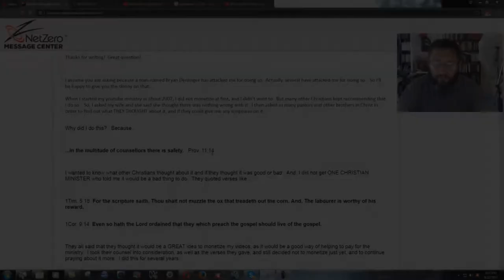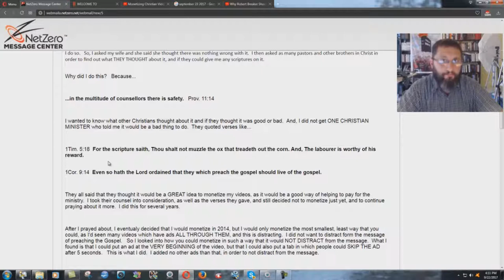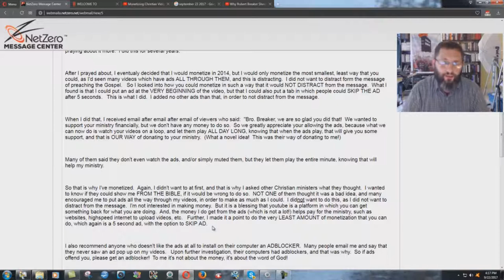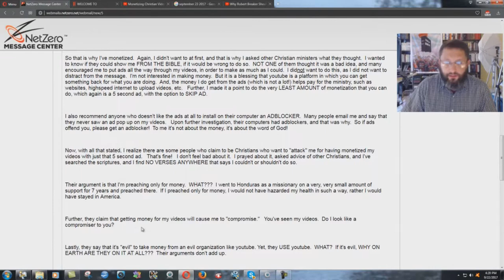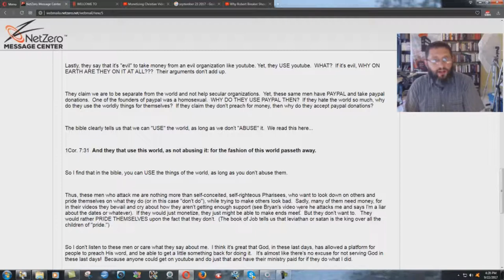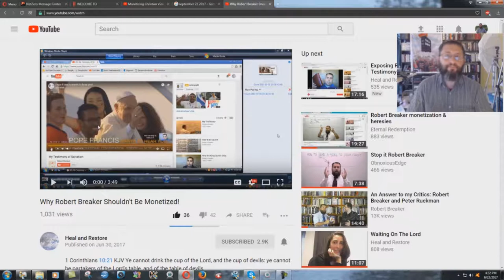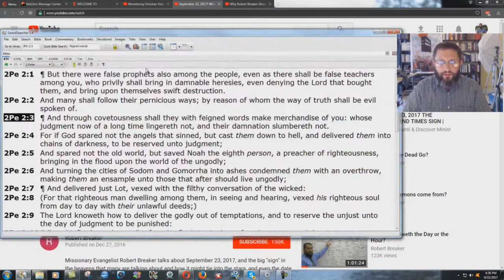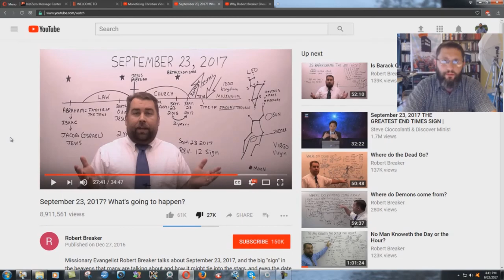Robert Breaker Admits To Monetization, And LYING To Get More Money!